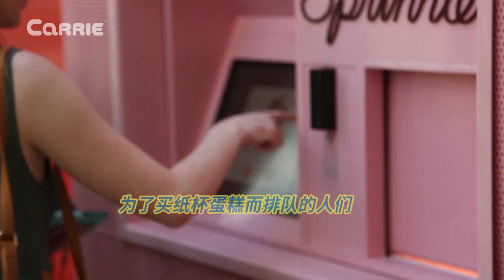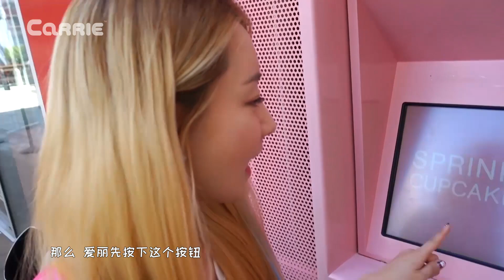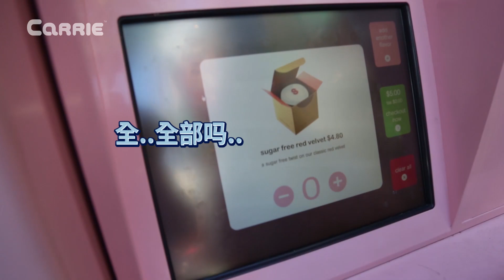[愛麗去哪兒] 在世界上最大的摩天輪上品嚐夢幻紙杯蛋糕 | 愛麗和故事 EllieAndStory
愛麗這次在拉斯維加斯找到了非常夢幻的粉色紙杯蛋糕販賣機，還乘坐了世界上最大的摩天輪哦！